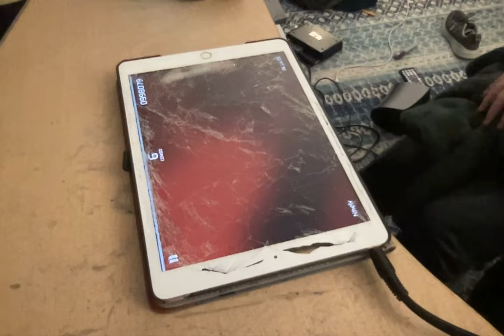The LAST PART